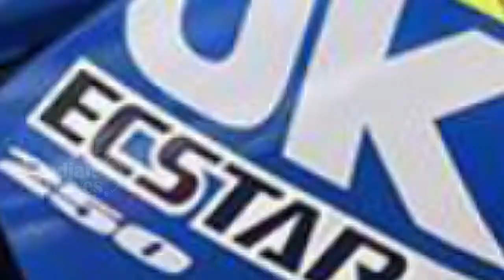Suzuki Gixxer SF250 MotoGP Version Unveiled - Indian Drives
Suzuki Gixxer SF250 MotoGP Version Unveiled

Suzuki has unveiled the race version of Gixxer SF250 MotoGP edition at Karl Motor Speedway. The bike will be used only at the Suzuki Gixxer SF 250 One Make Championship which would start next year. The race ready SF 250 comes with some substantial changes which include a modified free- flow exhaust. This has resulted in drop of 5kg in weight of the bike.

Another 15 kg of weight has been reduced by removing headlights, saree guard, rear fender, mirrors and turn signals. No changes have been made to the engine and the transmission, although the company claims an output increase of 3.5 to 5 HP of the engine.